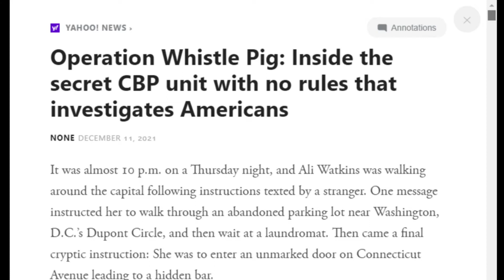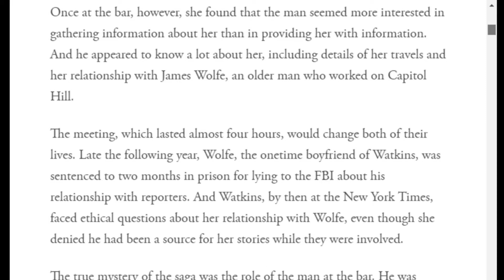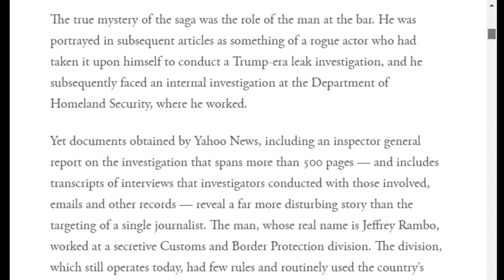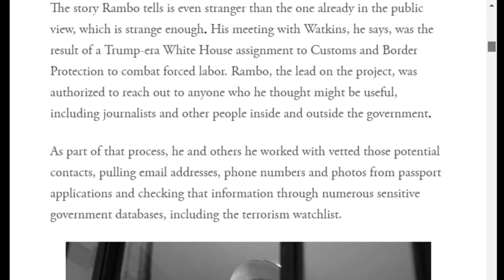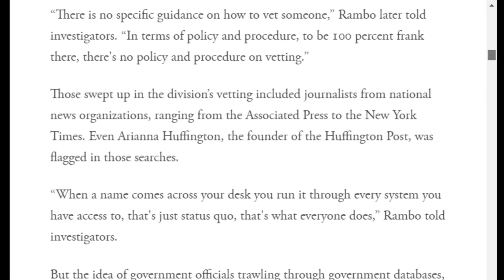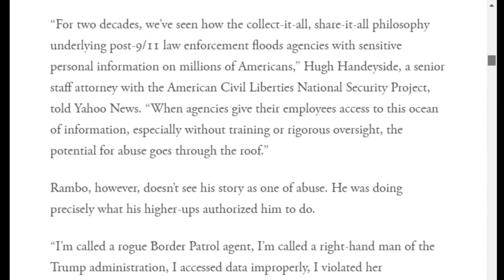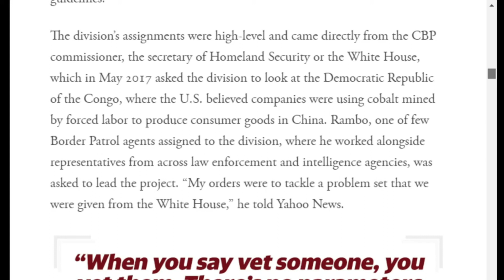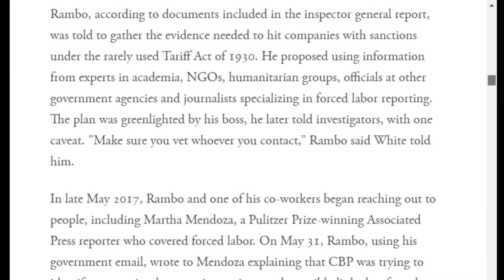Spying and Psyops: How CBP Targets Journalists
In this clip from COI #206, Kyle Anzalone discusses Operation Whistle Pig. Whistle Pig was created by Jeffery Rambo, a CBP agent. The operation spied on journalists and attempted to use US mainstream journalists in psyops.

Odysee

Rumble

bTTEiLoteVdMbLS7YqDVSZyjEY1eMgW7CP

36PP4kT28jjUZcL44dXDonFwrVVDHntsrk

qp6gznu4xm97cj7j9vqepqxcfuctq2exvvqu7aamz6

MeWe

Apple Podcast

Google Podcasts

Amazon Music

iHeart Radio